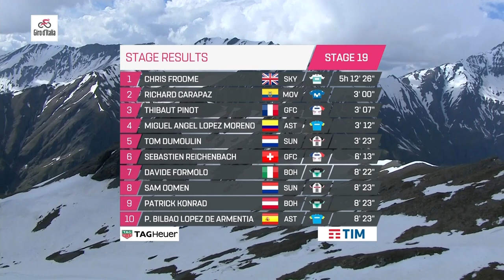Giro d'Italia 2018 | Stage 19 Highlights | inCycle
Check out highlights from stage 19 of the 2018 Giro d'Italia.